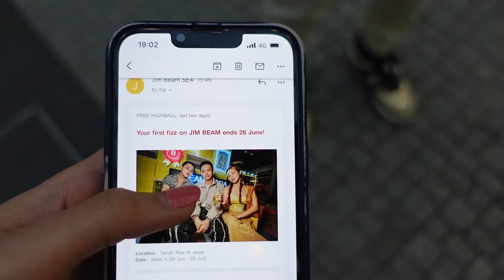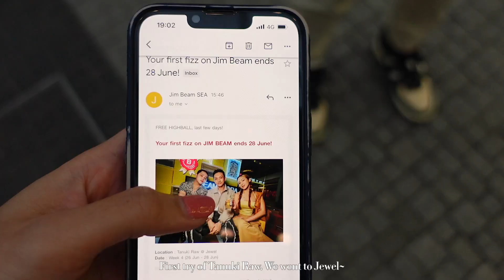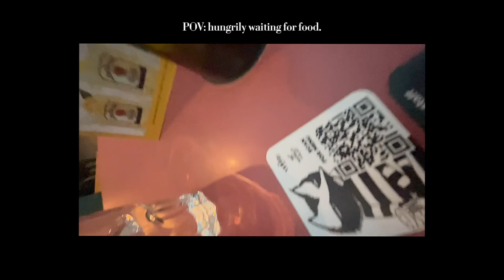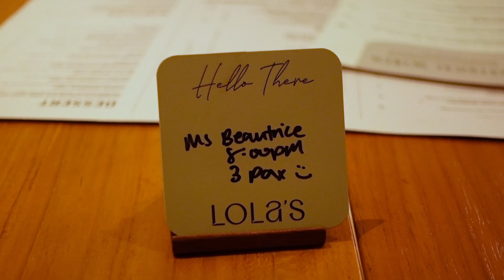days in my life | sg vlog (not) productive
Not my usual style, a really simple string my lovely memories from the past 2 months 😗
And onto a new chapter in my life, thank you for staying with me! 🌈